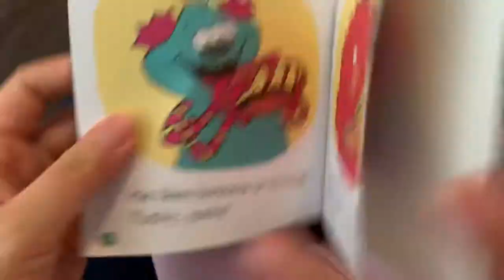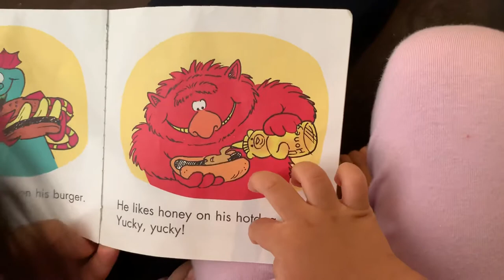Nila reading a book at 2 years old (2 years 2 months)